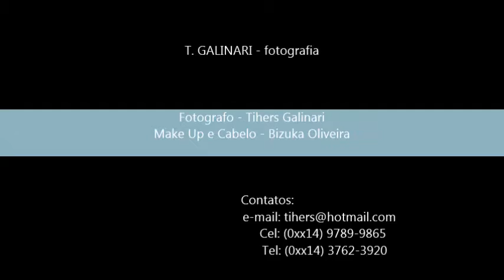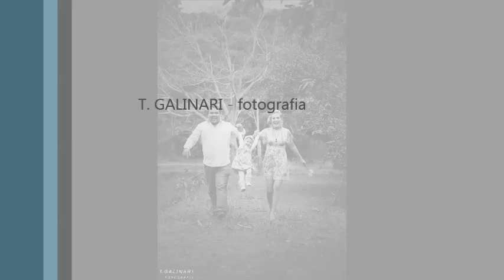T. GALINARI - fotografia - Photos of Family and Child...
Compacto de fotos - Ensaios Familia e Infantil...
T. GALINARI - fotografia
Fotografo: Tihers Galinari
Make up e Cabelos: Bizuka Oliveira
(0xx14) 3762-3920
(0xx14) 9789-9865